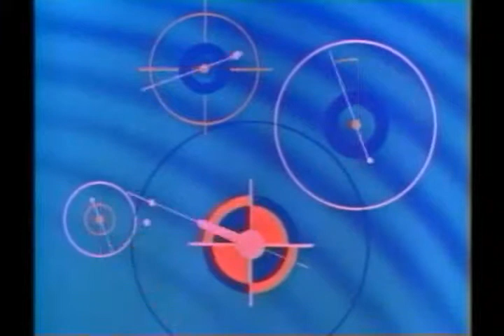Colonel Bleep: Knight of Death (1958)